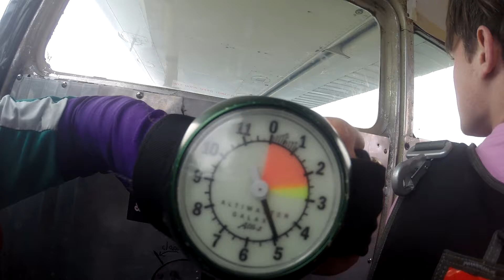Robert Dolen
Bobby Dolen skydiving over Cooperstown NY